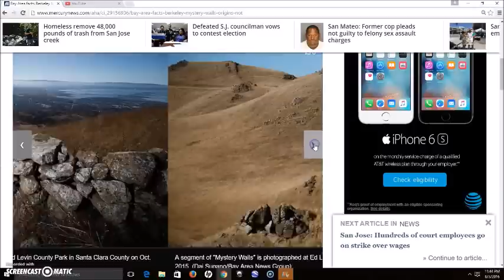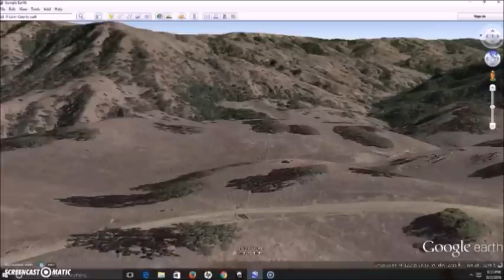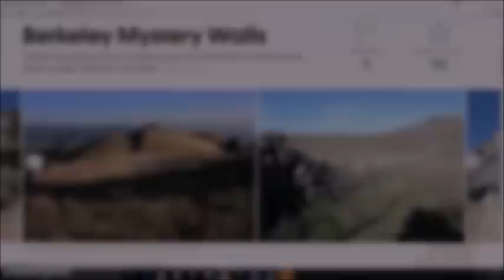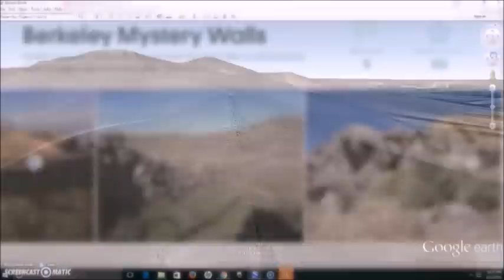The Mystery Walls Of California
A look on Google Earth at just a few of the mystery walls in the hills around the Bay area, especially above Berkeley.  They stretch for at least 50 miles and in my opinion no adequate answer has been given as to who built them.